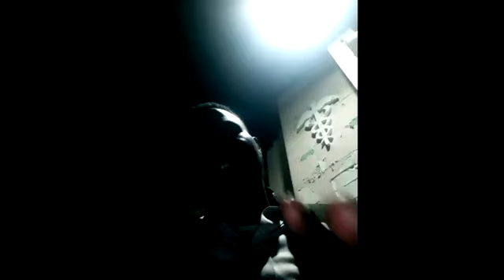Emission avec Queiques Jeunes de Desdunes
This video is about Emission avec Queiques Jeunes de Desdunes